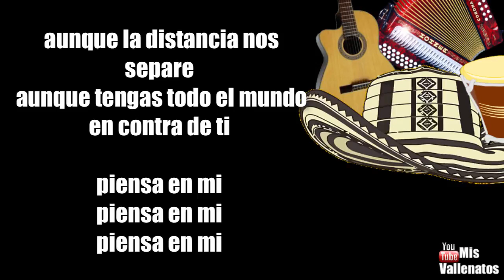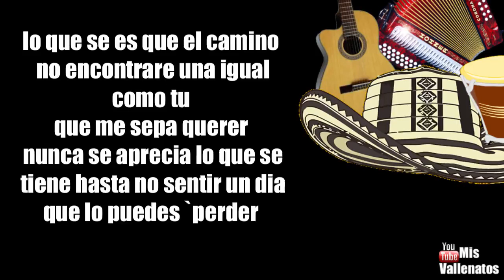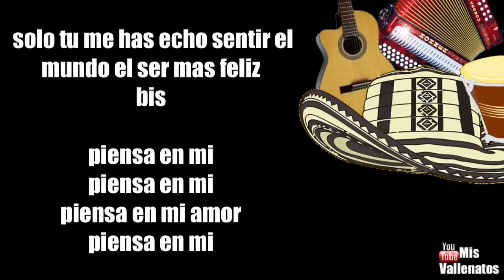Piensa En Mi | Los Embajadores Del Vallenato | Letra | Karaoke